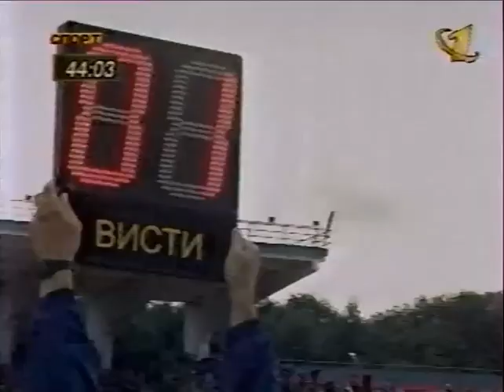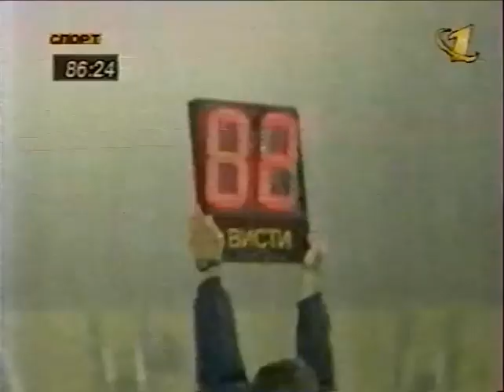Liga de Campeones 98/99: Spartak Moscú 6-2 Litex Lovech (26/08/1998). Narración en ruso.